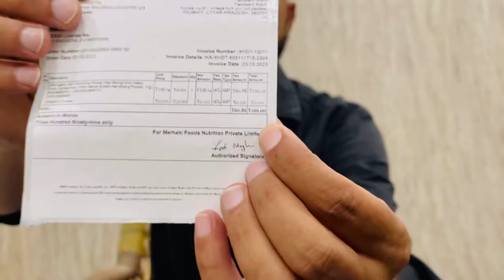Urban Gabru Hair Volumizing Powder Wax Unboxing and review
Urban gabru hair wax link

how to use urban gabru black peel off mask,
how to use urban gabru de tan face pack,
how to apply urban gabru hair powder in tamil,
urban gabru hair wax zero to infinity vs rebel,
urban gabru hair wax zero to infinity review,
urban gabru hair wax zero to infinity how to use,